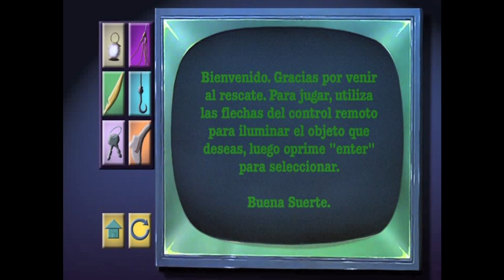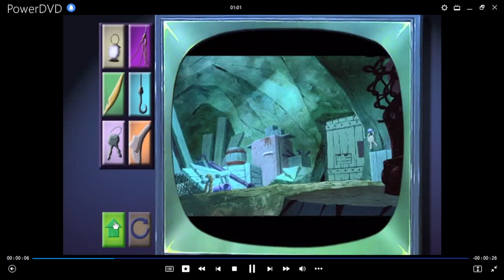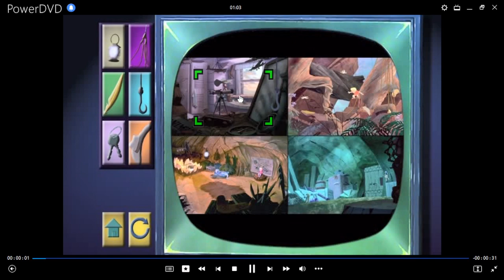Bernardo y Bianca en Cangurolandia Juego Rescate en Cangurolandia